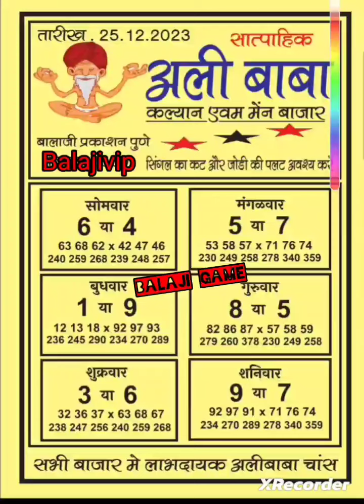Kalyan alibaba chart 25/12/2023